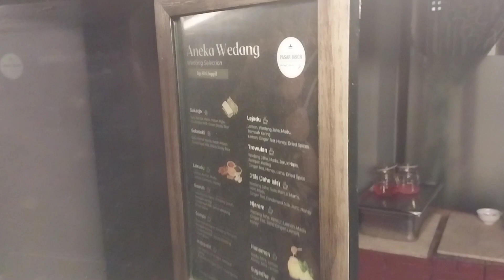ANEKA WEDANG, Hotel BUMI, JL.Basuki Rahmat Surabaya, Dinner SENTA 2023 FTK ITS Surabaya, 23Nop 2023